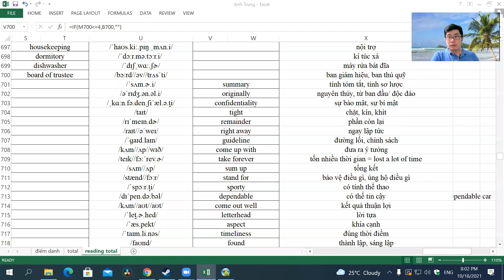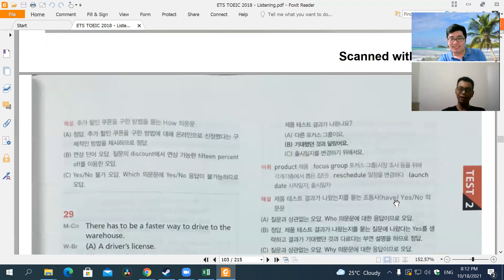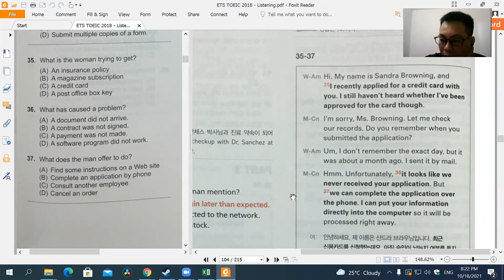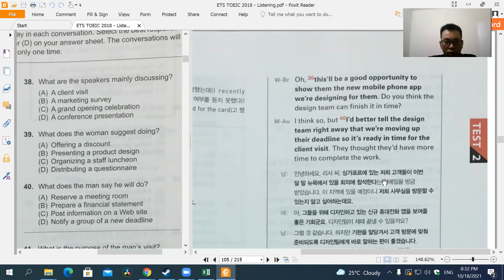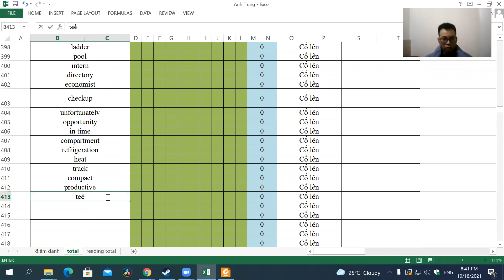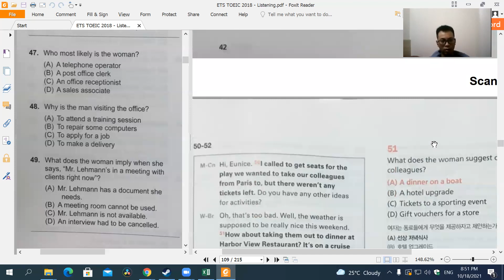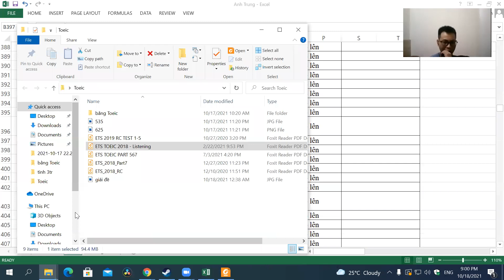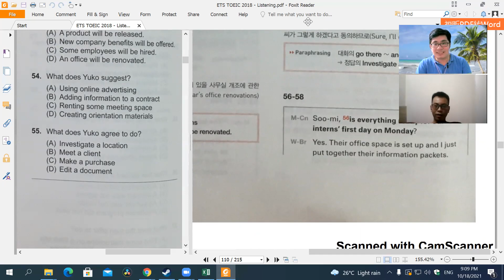Một bữa kèm Listening Toeic online